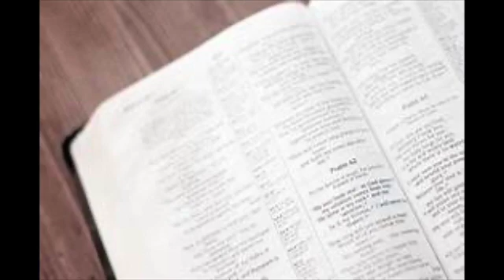Psalm 62 Spoken